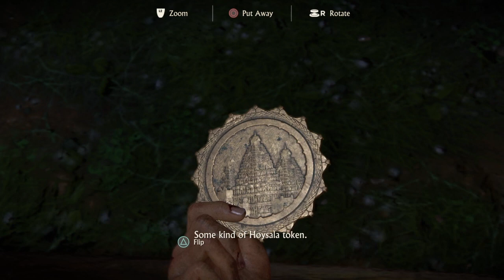2 vid 1 day ??? Ok Damnnnnnnn lol